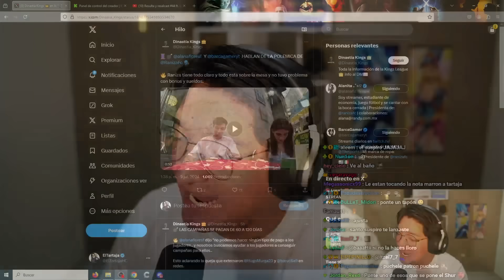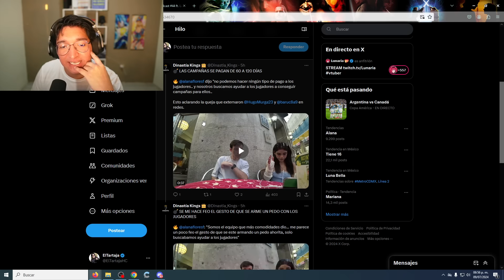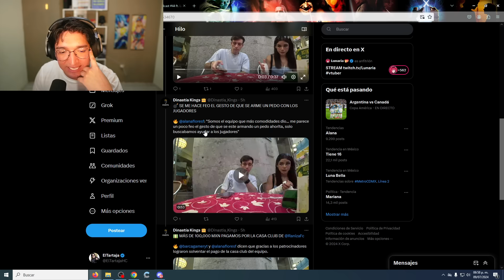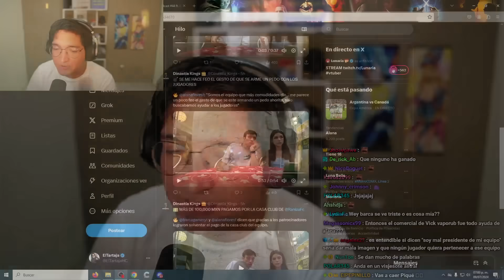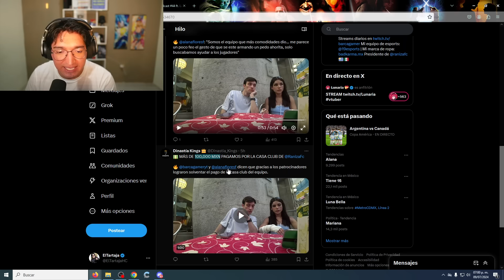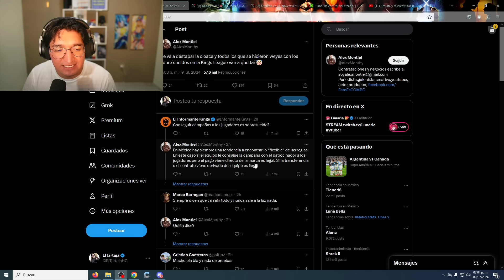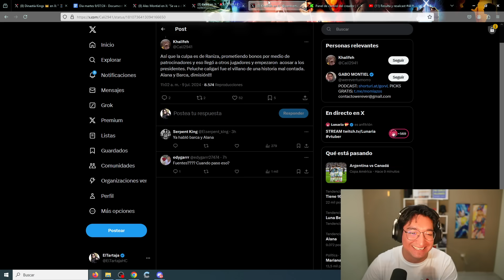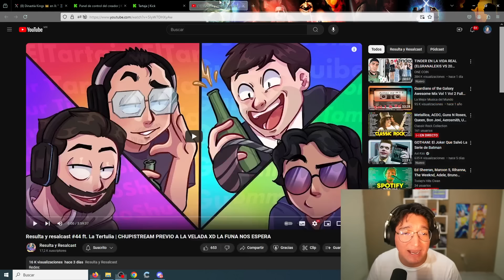RANIZA ACUSADO DE SOBREPAGOS EN KINGS LEAGUE AMERICAS, ALANA Y BARCA RESPONDEN!